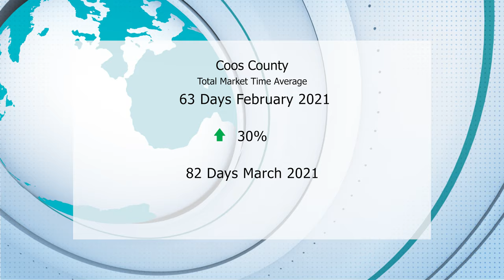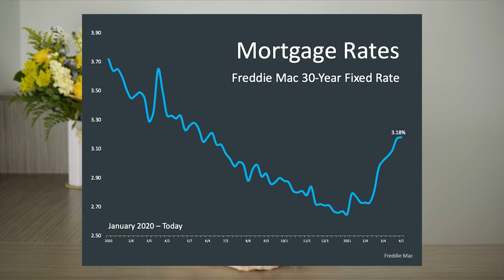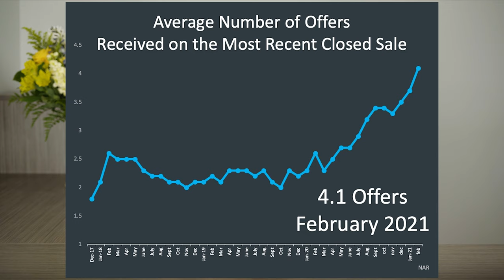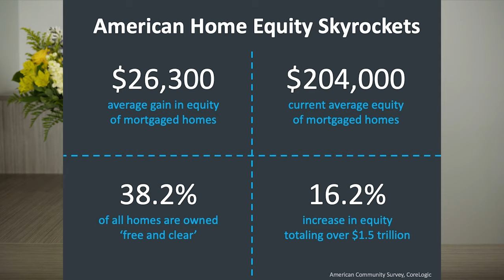Real Loop March - Is This A Super Seller's Market?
In this months market update we’ll talk about rising interest rates, demand & skyrocketing home equity.

Coos and Curry County data sourced from RMLS.com and national data from Keeping Current Matters.